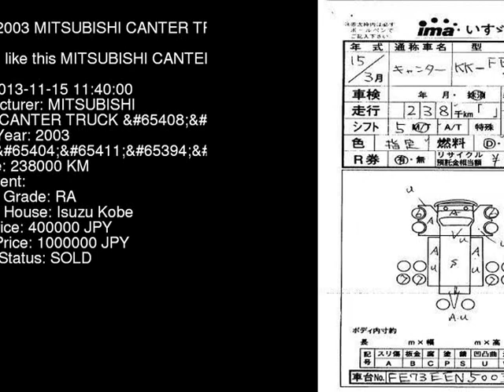2003 MITSUBISHI CANTER TRUCK FE73EEN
the Authority on JDMs since 2007!  . Details on this car from auction in Japan